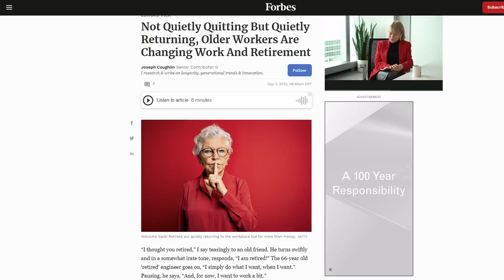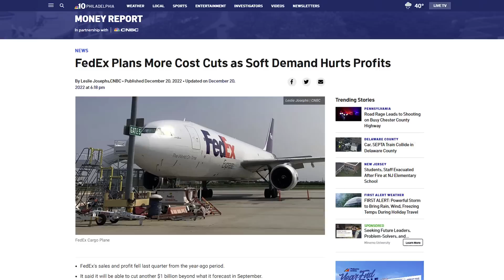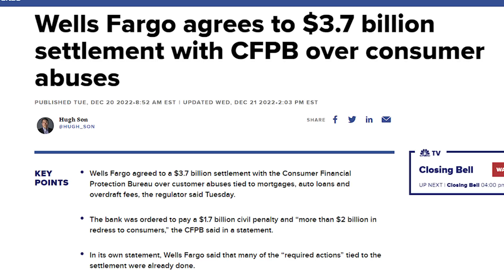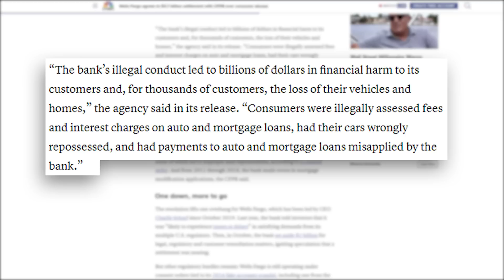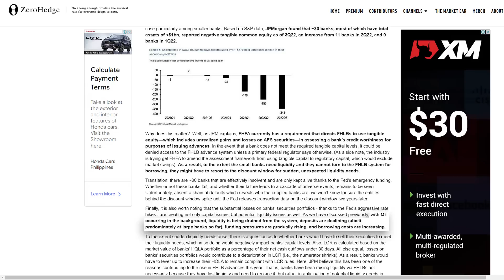“People DON’T KNOW What’s Coming!” | Jerome Powell's Last WARNING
Panic Sweeps Across Energy Supply Chains As Shortages Push Prices In Economy To Stratospheric Levels - Epic Economist